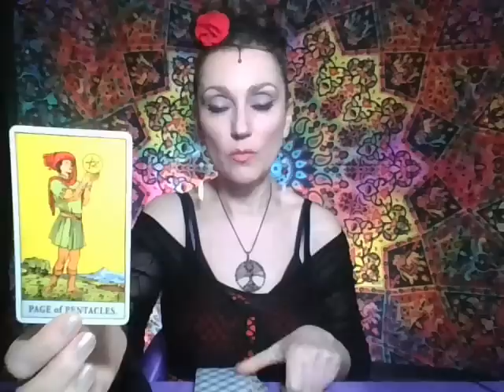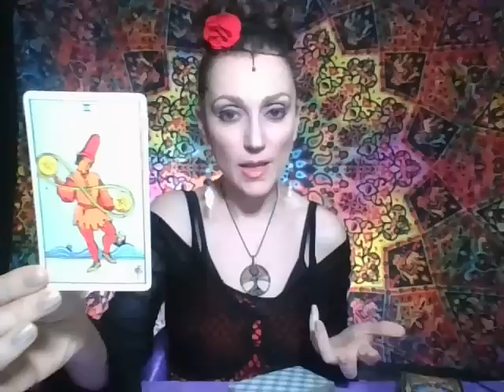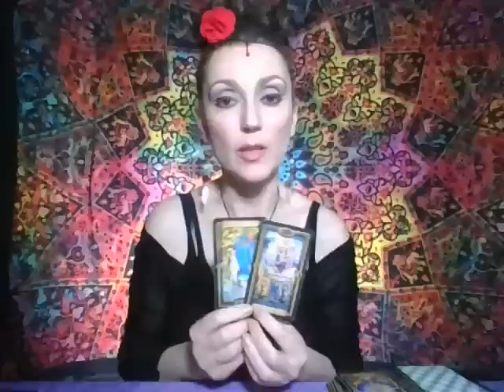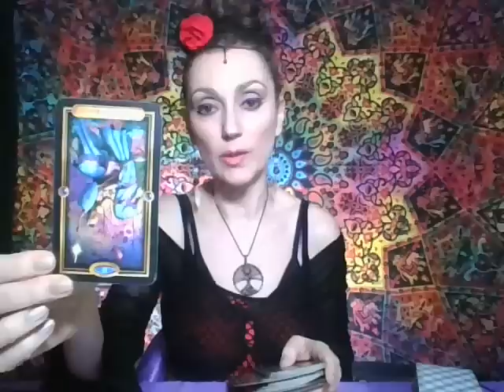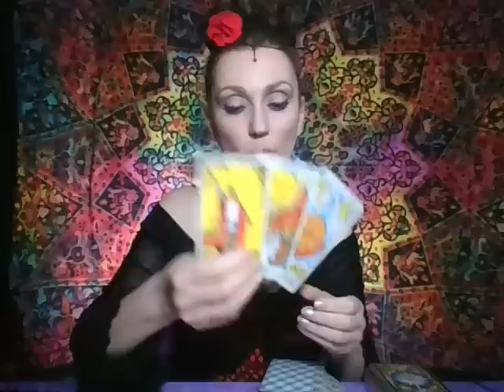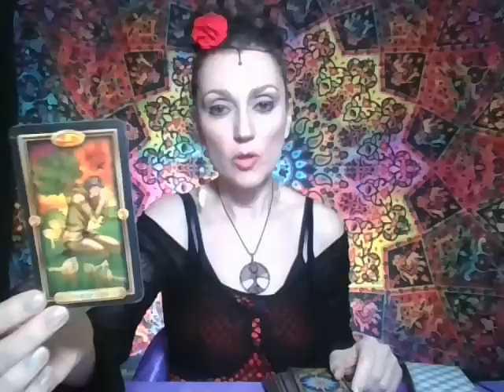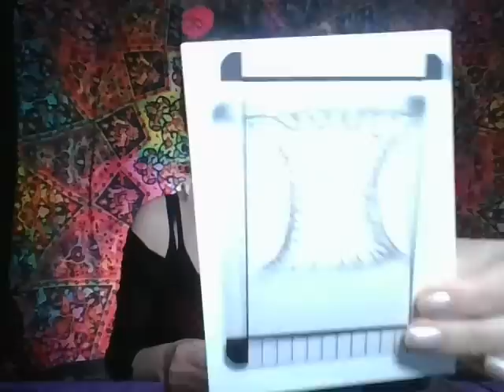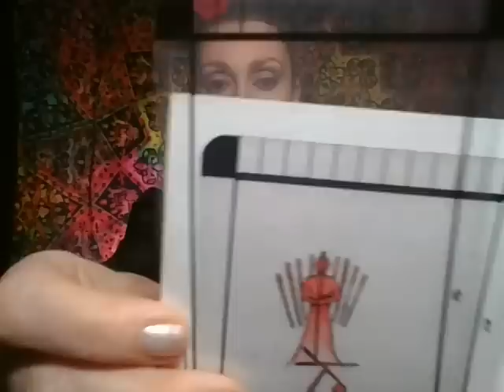Fecioara Tarot Aprilie 2023